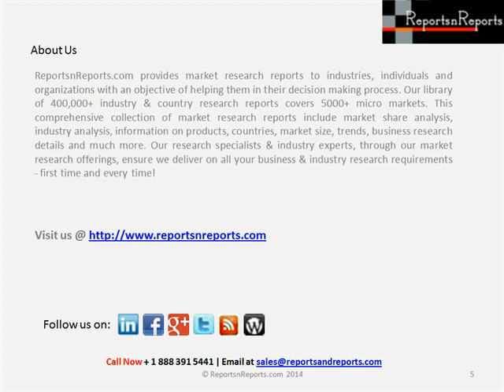Magazine Publishing Market Research Report to 2018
Magazine publishing is a huge market which caters to the needs of readers seeking information in various domains. Magazines can be segmented into two types, namely, Consumer Magazines and Trade Magazines. The Consumer Magazines segment deals with titles related to health, food, travel, fashion, cinema, music, gadgets among others, whereas the Trade Magazines segment targets only a niche segment which consists of professional readers specific to a particular industry or trade.